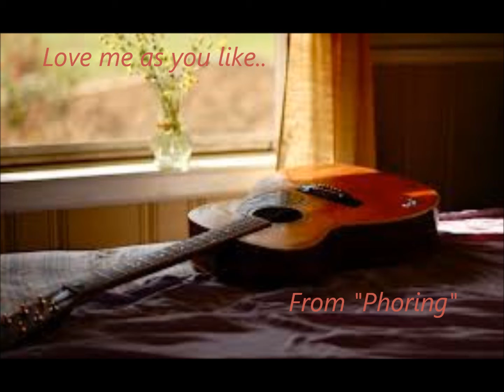Sukanya Ghosh & Prabuddha Banerjee - Love me as you like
An innocent love song from the Bengali film "Phoring"
Voice : Sukanya Ghosh
Composed by Prabuddha Banerjee and written by Bodhisattwa Banerjee